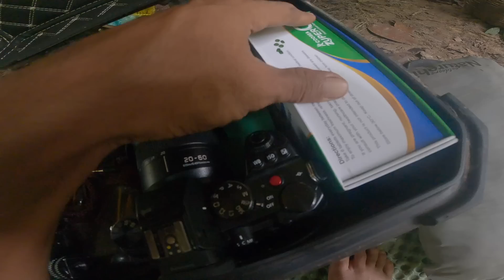Rainseason camping in forest បោះតង់រដូវភ្លៀងធ្លាក់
រាល់ពេលចូលព្រៃ ខ្ញុំតែងតែយក ឃូស៊ីស៊ុបពើជី មកជាមួយ🥰 ព្រោះ ឃូស៊ីស៊ុបពើជី ល្អបំផុតសម្រាប់អ្នកដែលមិនសូវញុំាបន្លែផ្លែឈើ ឬ ទទួលទានវីតាមីនមិនគ្រប់គ្រាន់🥦🥬  ហើយល្អបំផុតសម្រាប់បងប្អូនដែលមមាញឹក និងមិនសូវមានពេលថែរក្សាសុខភាពដូចខ្ញុំ💪🏻

ទំនាក់ទំនងតាមរយៈលេខHot Line: 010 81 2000